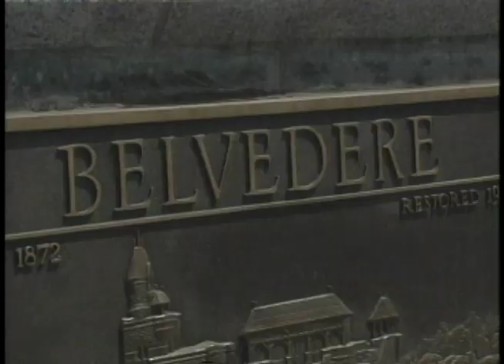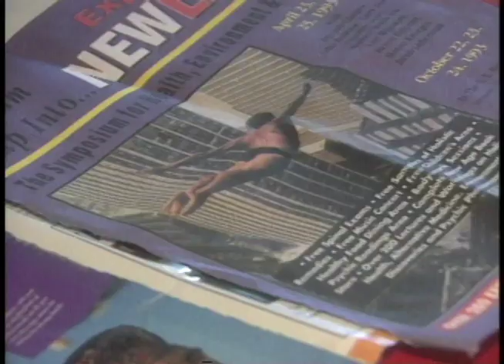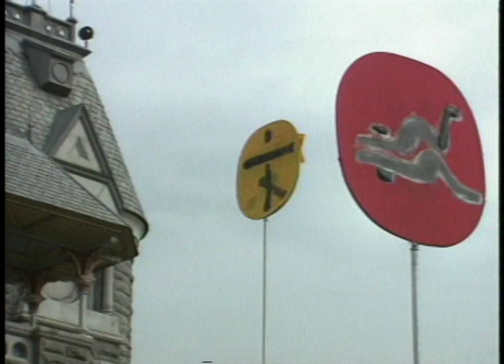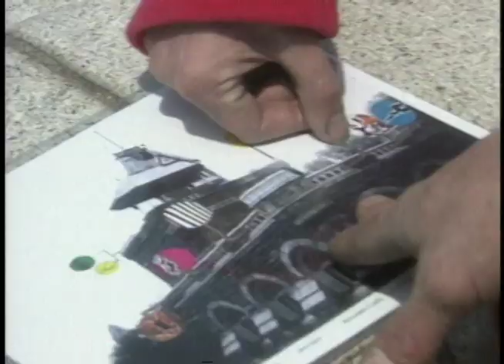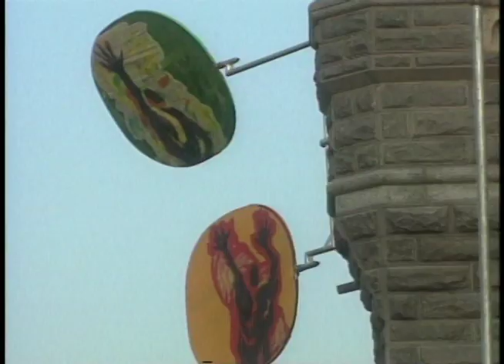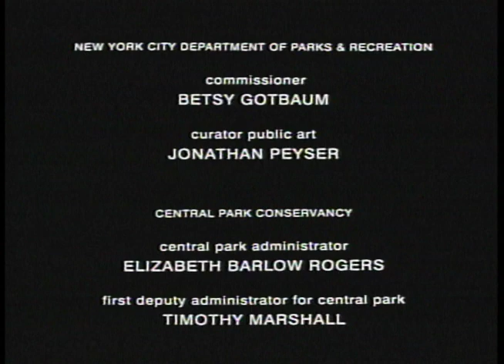Fanscapes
Belvedere Castle, Central Park, NY, 1993
Wind-activated sculptures, made of hand painted nylon covers stretched over stainless steel hoops, projecting from the castle walls.